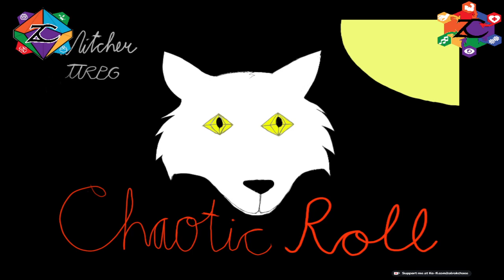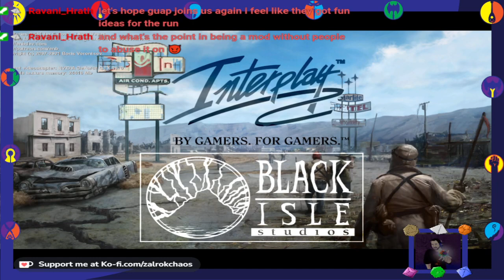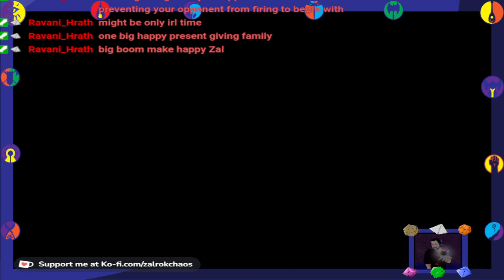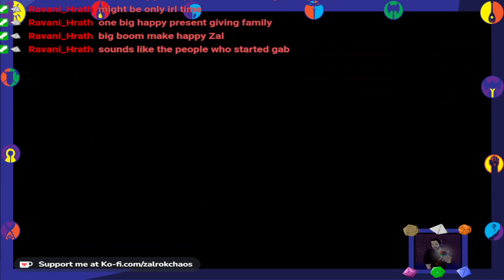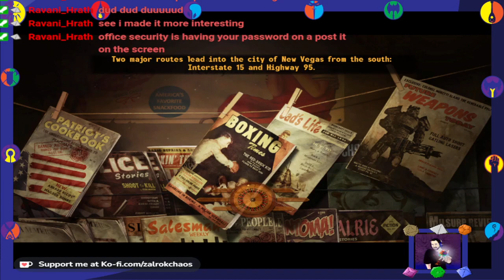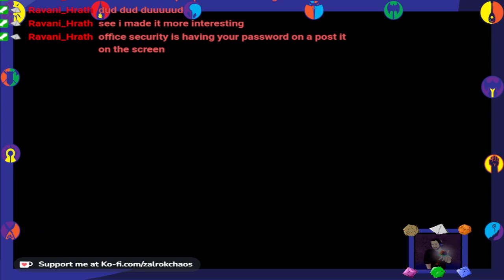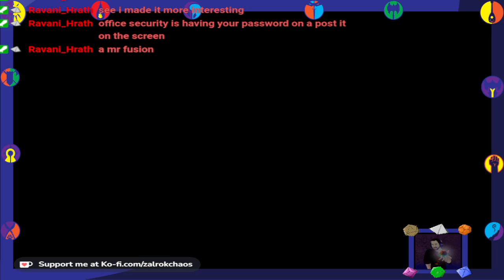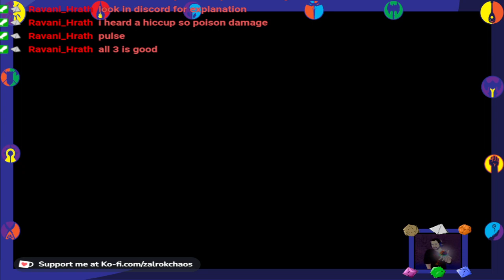Kermit de Frog in NV.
In which Kermit does some other quests in order to level up.